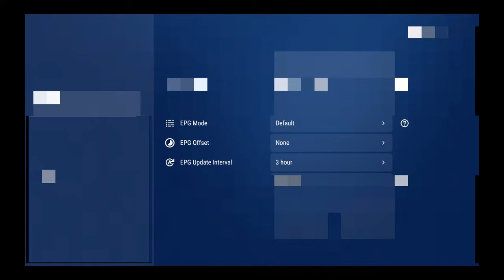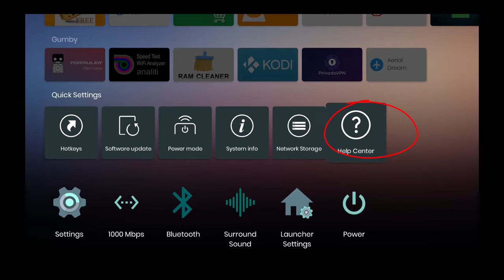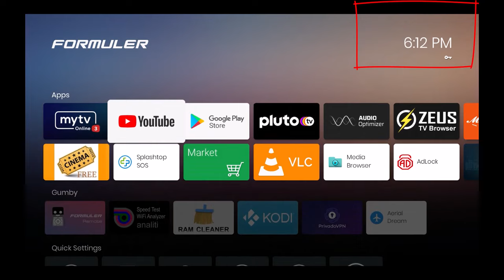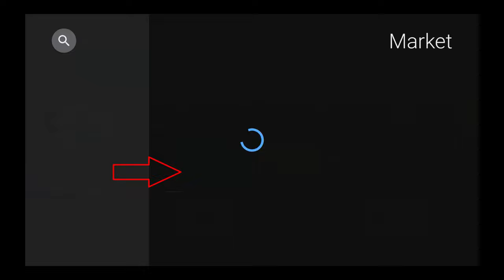HOW TO ALIGN MY EPG GUIDE ON FORMULER Z11 PRO MAX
Text us with questions (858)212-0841

. I think you will like the way it plays so smooth and above that, it is an absolutely free app

🛠 Here is our Odysee channel 🎁 Here is our new Rumble Channel